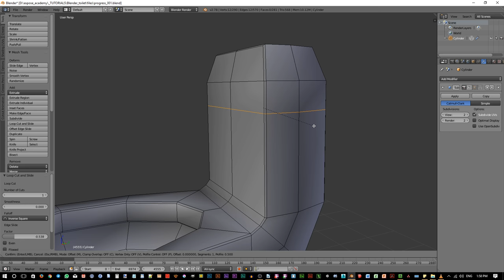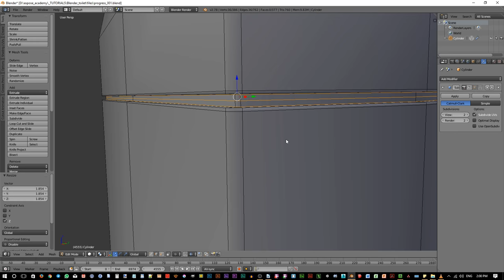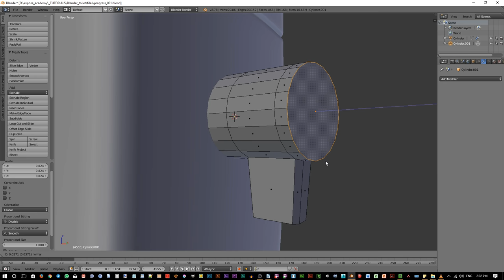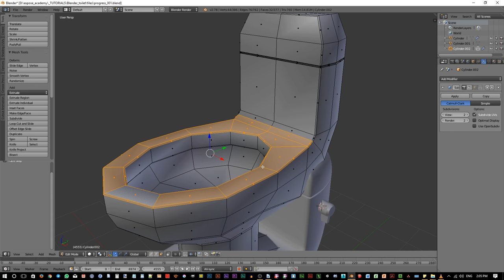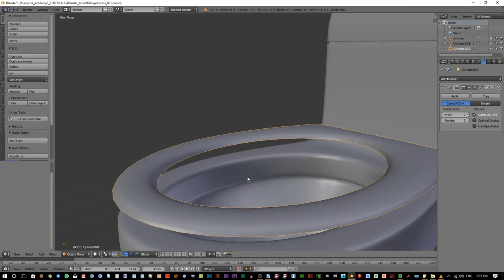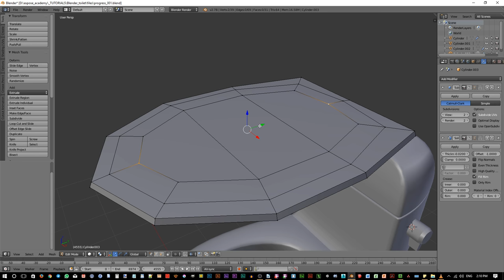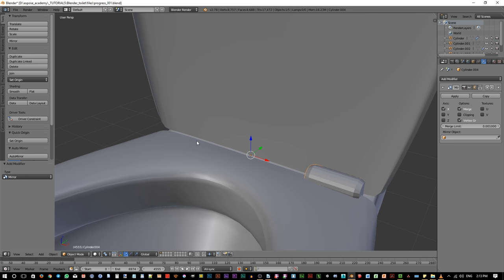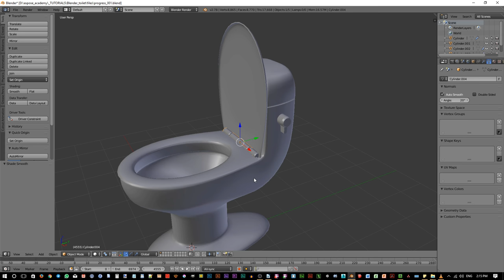Modeling a toilet with Blender - Part 2